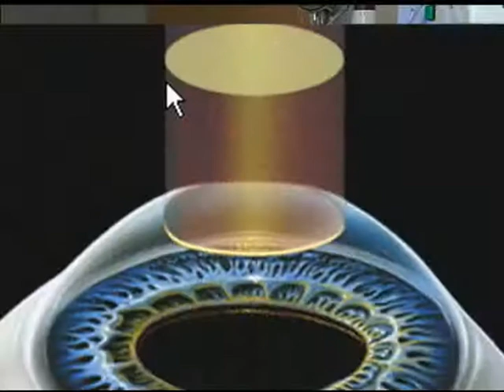PRK (Photorefractive Keratectomy)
This video describes PRK, what it is used for, and who is a candidate for it.